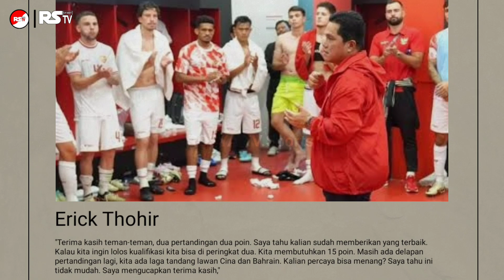Gusdur, Timnas Indonesia Lolos Piala Dunia 2026, FIFA World Cup 2026 - Berita Bola